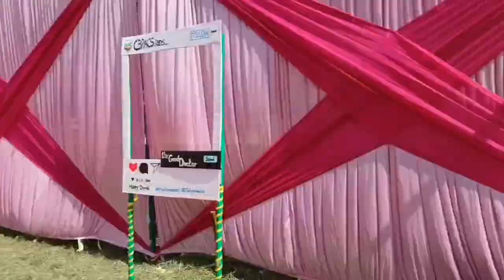DIWALI PARTY VLOG | BAMS | CBPACS | TUSHAR GUPTA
hello everyone!
so i have tried to show the event that has happened in our bams college recently and introduce some of my batchmates..